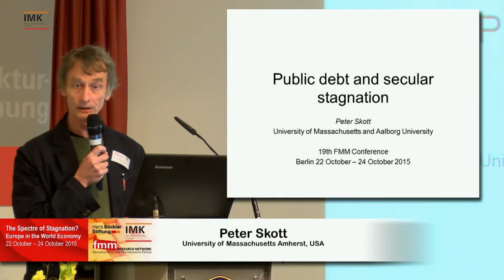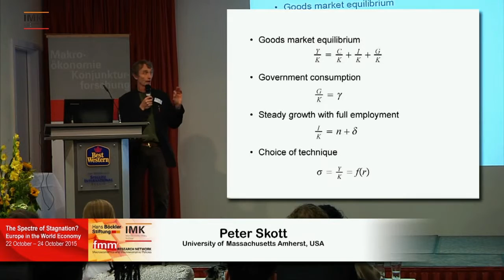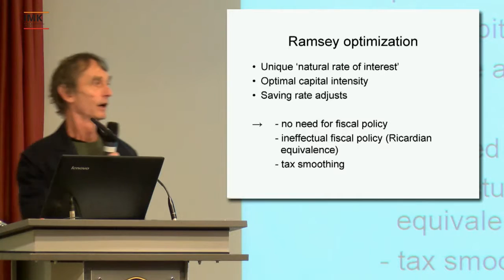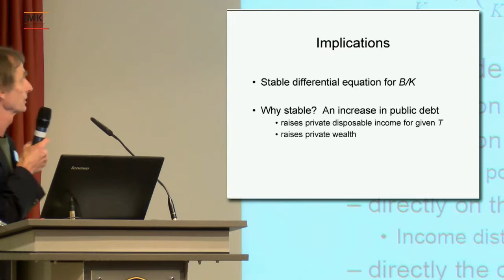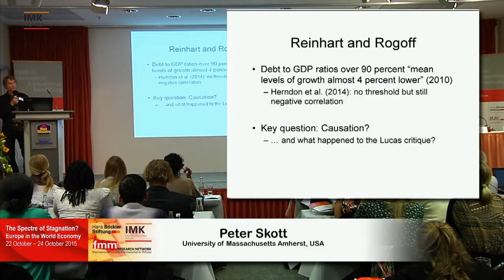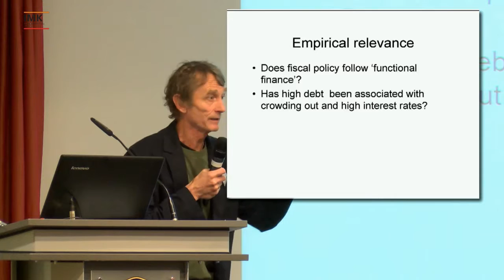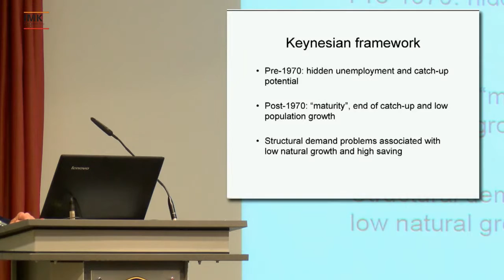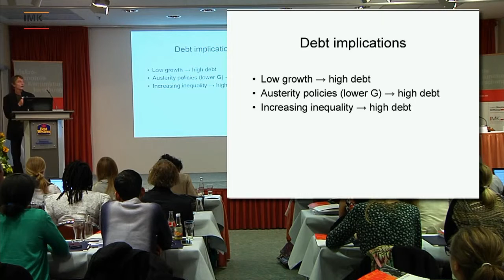Plenary Session 01 2015/10/22/Keynote Peter Skott FMM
FMM Conference The Spectre of Stagnation? Europe in the World
Economy
Plenary Session "Theory and history of economic stagnation"

This Keynote is about: Public debt and secular stagnation

Description of the Conference:
While the Great Financial Crisis has left its mark almost everywhere in the world economy, its regions have taken different paths in the aftermath. Europe, in particular, still suffers a prolonged slump with vast levels of unemployment and outright deflation posing a threat to political and social stability of the European Union. Is stagnation the new normal for Europe? Why did some parts of the world recover faster after the crisis, while others did not? Are their paths economically, ecologically and socially sustainable or do they only mask a general trend towards stagnation? The conference will discuss theoretical and empirical aspects as well as policy options. It will also deal with the implications of these developments for the economics curriculum.